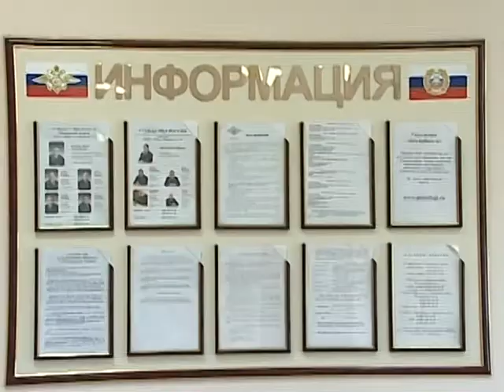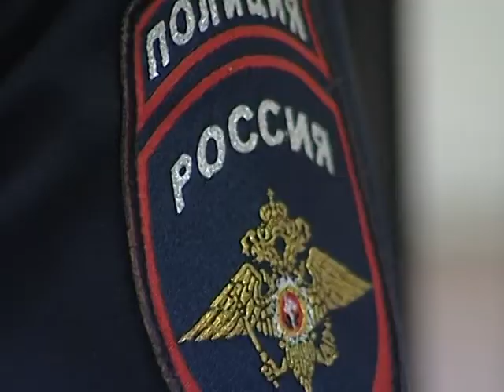8 Марта в ГИБДД